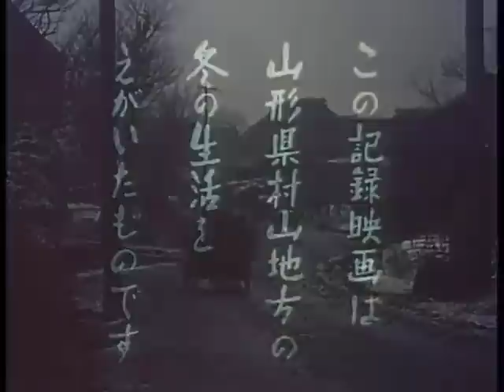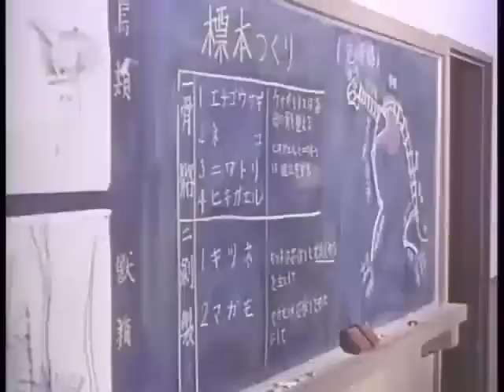伸びゆく東北電力第10集 この雪の下に 東京シネマ製作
伸びゆく東北電力第10集　この雪の下に

関連ページ
農業・漁業・暮らし ｜ 東京シネマ
作品概要
イーストマンカラー 33分
山形県西川町大井沢を舞台に、東北の雪国の人々が雪の下でさまざまな工夫と努力を重ねて、生活する姿を記録しています。家庭電化もその努力の1つです。それを受け継いで伸ばしてゆく子供たち。
雪深い山の中で郷土の自然を愛し、生活を愛する教育を受けてすくすくと育っています。
協力
山形県西川町立大井沢中学校